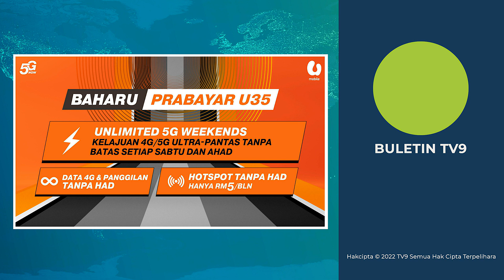Anggota Bomba Bantuan Cedera Diterkam Beruang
Seorang anggota Bomba Bantuan, PBB dari Balai Bomba dan Penyelamat Yan, Kedah cedera di pergelangan tangan kiri akibat diterkam seekor beruang.